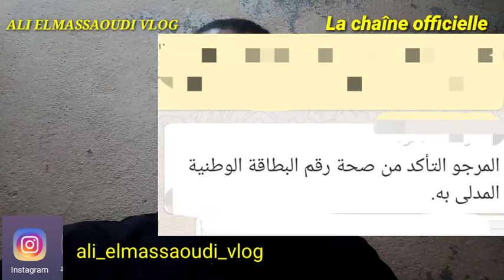بداية الدعم الدفعة الثالثة طريقة سحب الدعم أشخاص أدلو بي معلوماتكم للحصول على الدعم tadamoncovid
الدعم السريع الدعم السريع في المغرب كيفية سحب الدعم الدعم covid
الدعم covid 19 المرحلة الثالثة, صندوق الدعم covid 19, الاستفادة من الدعم استفادة من الدعم
طريقة سحب الدعم طلب الدعم covid, كود الدعم مراسلة الدعم شكرآ_على_الدعم المباشر,
الدعمطلب الدعم, الدعم كود_الدعم الدعم tadamoncovid, الدعم tadamon,
طريقة سحب الدعم tadamon, طلب الدعم tadamoncovid, طريقة سحب الدعم الحكومي الدعم 1212 طلب الدعم كوفيد 19, الدعم كوفيد 19,
كيفية سحب الدعم كوفيد 19, الاستفادة من الدعم 3, الدعم المرحلة 3 أخبار اليوم, أخبار المغرب, أخبار العالم, أخبار_cnss, أخبار lعاجل
دعم_الدفعة_الثالثة, دعم راميد المرحلة الثالثة,
دعم دفعة الثالثة, دعم كوفيد المرحلة الثالثة,
دعم راميد الدفعة الثالثة, دعم الراميد المرحلة الثالثة,
دعم راميد الثالث دعم الشهر الثالث
سياسة أخبار ترفيه كل الأخبار لمعرفة أشواقع في المغرب
لا تنسى دعمنا بلايك و الإشتراك
ربح من دعم الثالث
هل أنت تريد الحصول على الدعم tadamoncovid
ماعليك إلى إرسال رقم البطاقة الوطنية إلى 1212
الله يسهل على كل فقير
شكر على المشاهدة